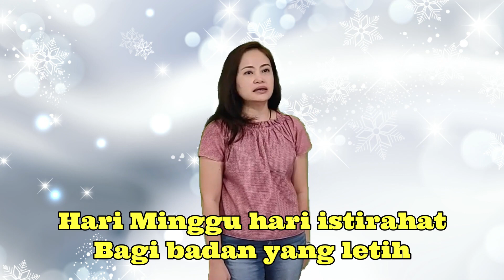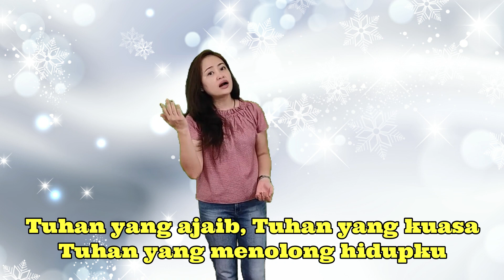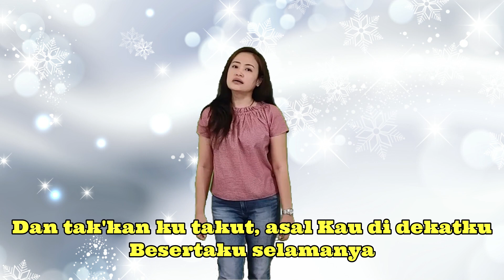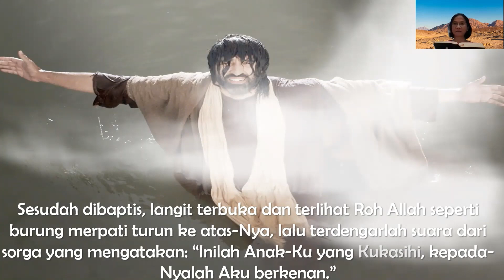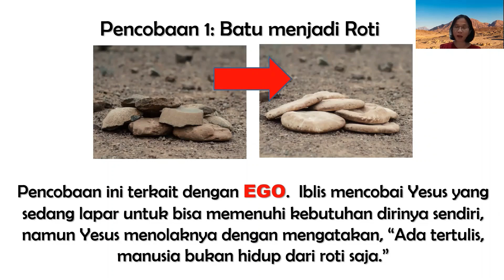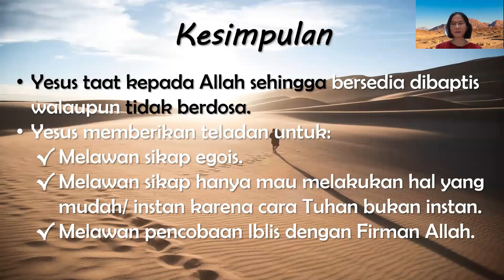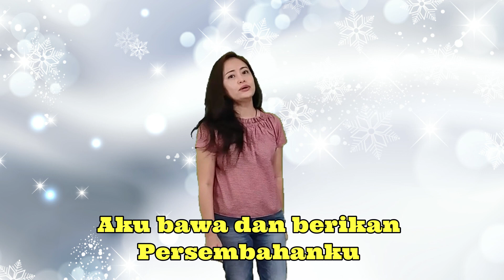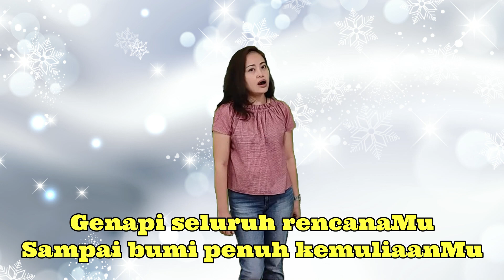Sekolah Minggu Kelas 5-9 "Yesus Dibaptis & Dicobai" | 3 Oktober 2021 | 07.00 WIB | GKI Kota Wisata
Sekolah Minggu Kelas 3-4, 3 Oktober 2021 | GKI Kota Wisata

Tema:  "Yesus Dibaptis & Dicobai"

Pencerita:
Kak Bora
Liturgos
: Kak Rina & Kak Fifi